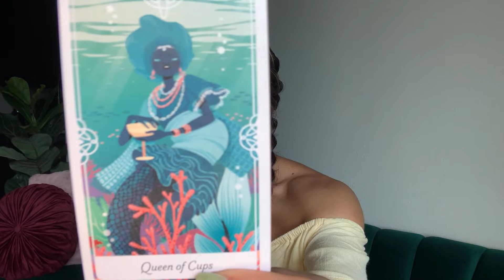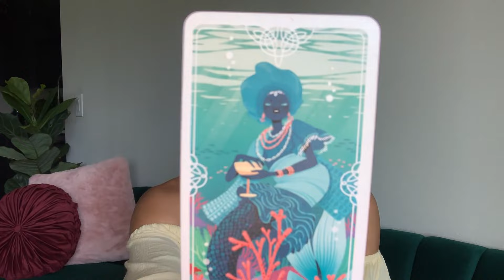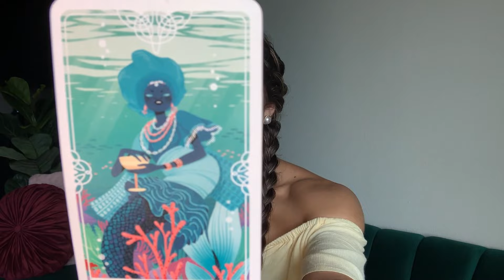SCORPIO || SOMEONE WANTS TO SNAG WHATS YOURS 🧐 GENERAL MONTHLY TAROT CARD READING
"My Psychic Told Me You'd Say That" Graphic Tee

Hi Scorpio!

Video Duration: 18:26